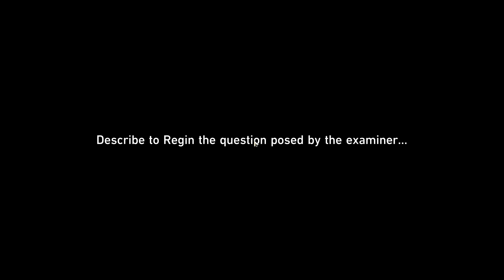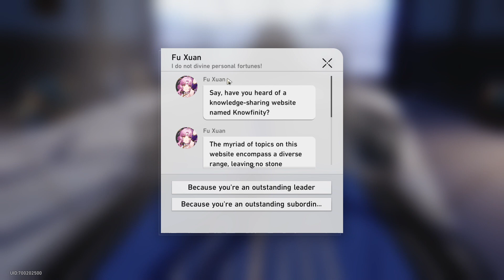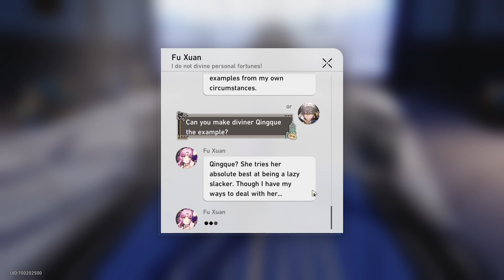Honkai: Star Rail (anniversary 1) Daily update day 66